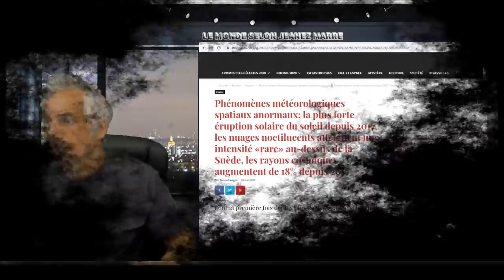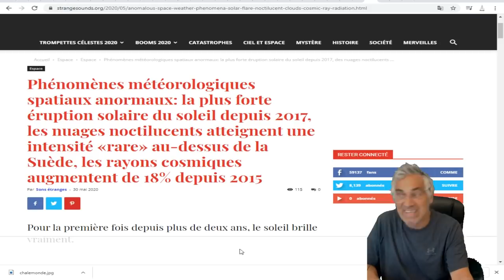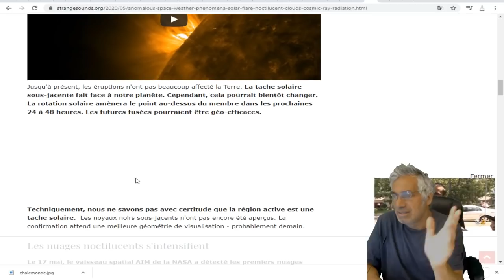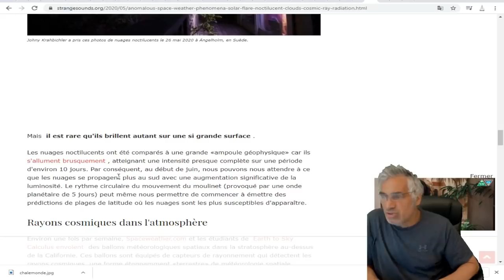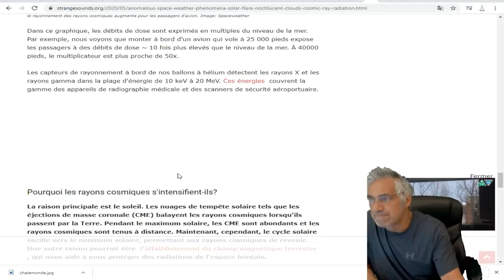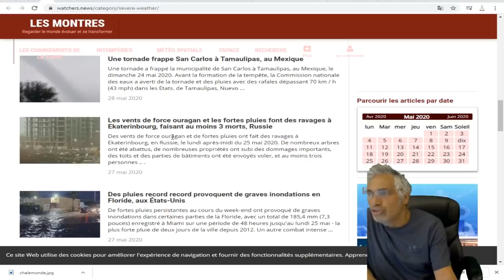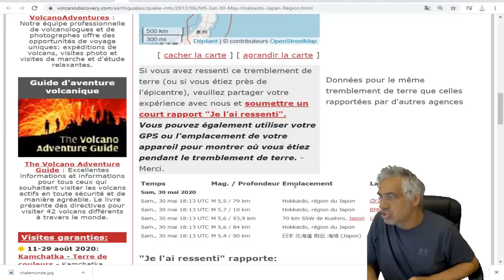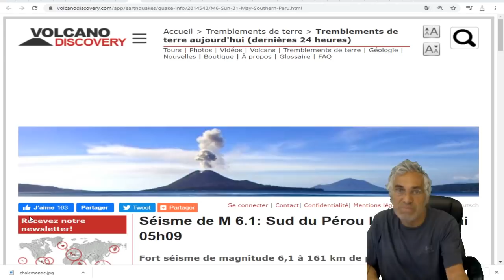la plus forte éruption solaire du soleil depuis 2017,les rayons cosmiques augmentent de 18%.et plus.